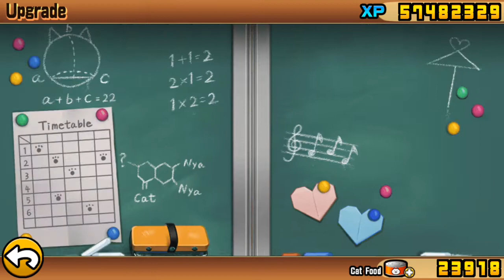Battle Cats : SOL 1-24-5 : Battle Royale ( 3 & 4 Crown / Star ): Dark Nemesis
All cats level & talent reviewed at the end of video.
Note : All treasures already acquired from EoC1,2,3, ITF1,2,3, CoTC1,2,3

Note:
- This is not a guide and the choosen units may not be the optimal
- At the beginning, I should have let Trolly Blogger hit my base and accumulate the worker level cos' blogger DPS is only 560. Hence no need to spawn Eraser and let blogger hit your base while you accumulate your worker level.